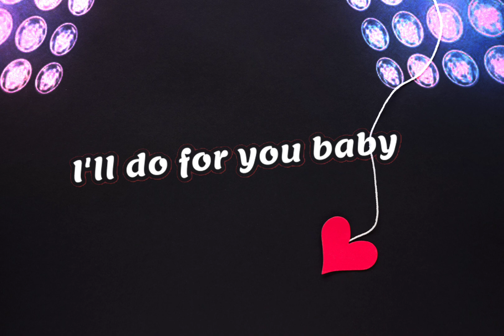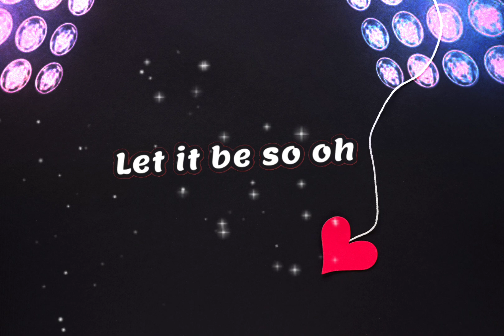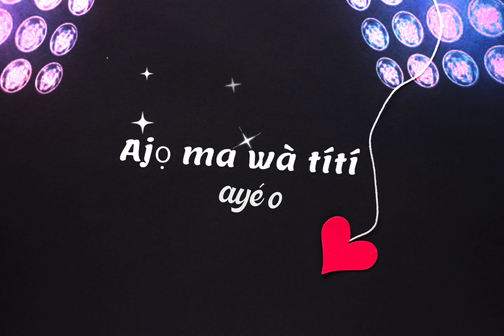ÌFÉ By Gaslayi Ft. Marlzie & Edith, Produced by Bankypoliq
please calm down with your true lover in the midst of odds- happy VALENTINE!